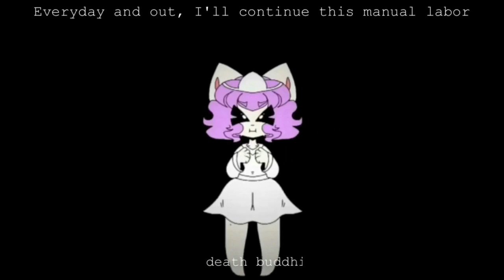Ghost play to the audience original meme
EEEEEEEEEEEEE
I made my first ever original meme and I like it!
I don't honestly expect anyone to make it but I had fun and it's like a really good song! Also I know I spelled "ghost play the audience" at the beginning so sorry and the audio sucks I can't mess with and edit audio like other people

So some of my friends I added in this so here are there channels and instagrams

THANK YOU TO EVERYONE THAT STILL SUPPORTS ME ❤️❤️❤️